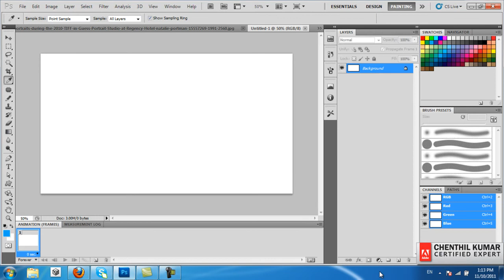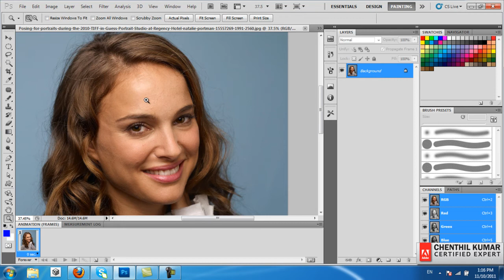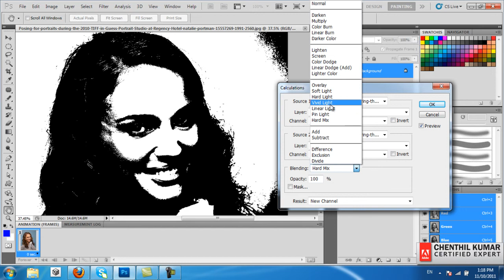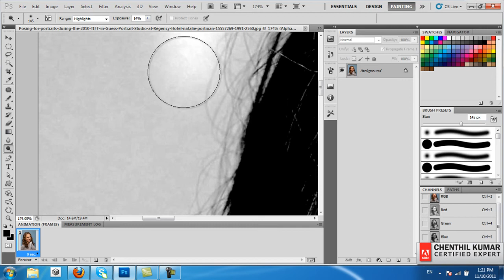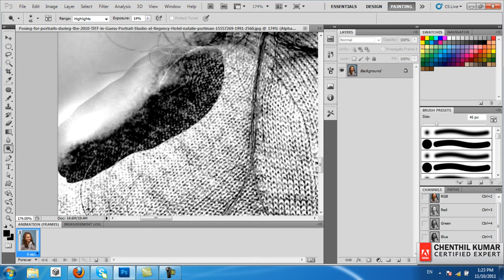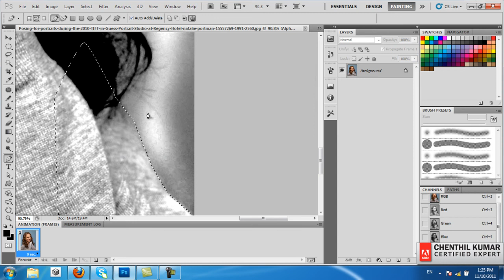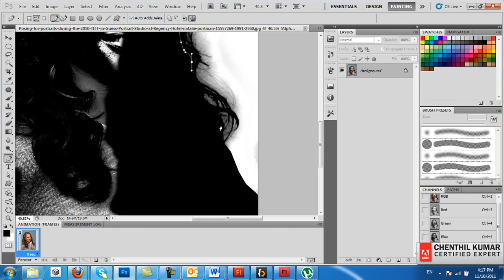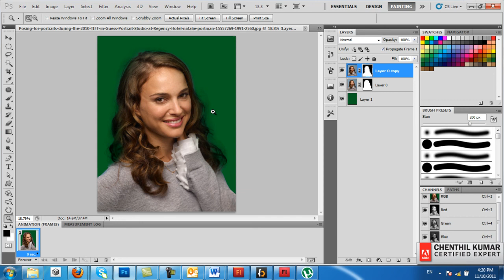How to Cut Out Hair in Photoshop?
In this tutorial, we're going to learn how to cut out hair in Adobe Photoshop.

இந்த வீடியோவில் Photoshop பயன்படுத்தி  சுலபமாக Hair cut செய்து Background-யை மாற்றுவது எப்படி? என்பது பற்றி பார்ப்போம்.